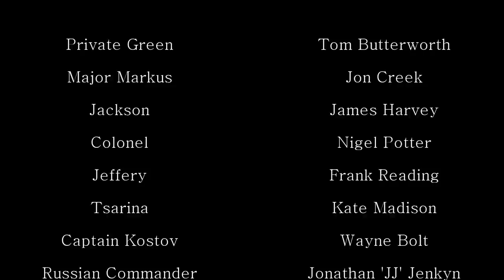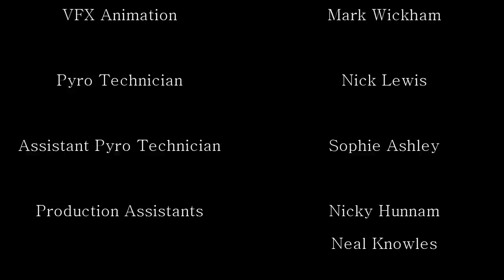Arms Race: Escalation Episode 6 - Smoke On The Water with music by Abney Park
The final episode of a six part mini series.

Arms Race: Escalation is a steampunk action adventure set during the Crimean War.